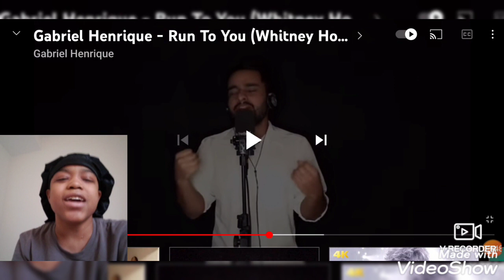"Gabriel Henrique- (Run To You), Whitney Houston cover" Live Performance *My Reaction*